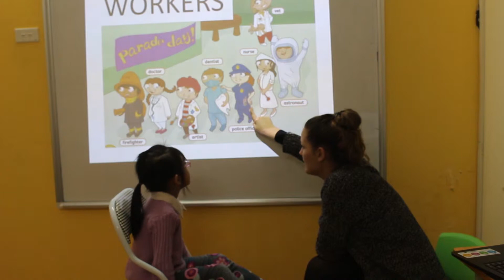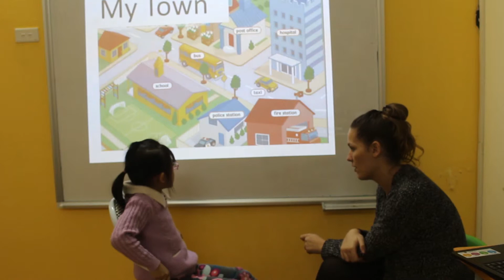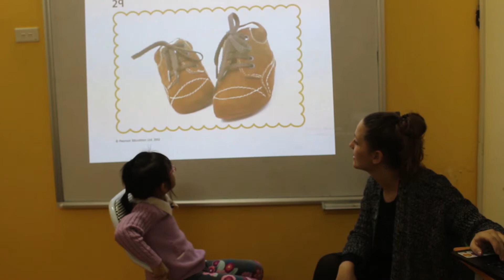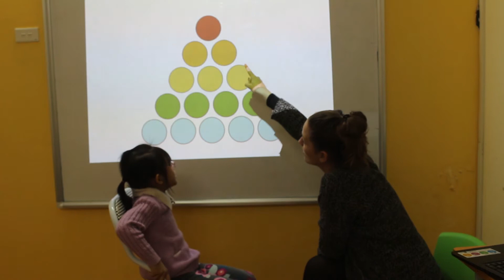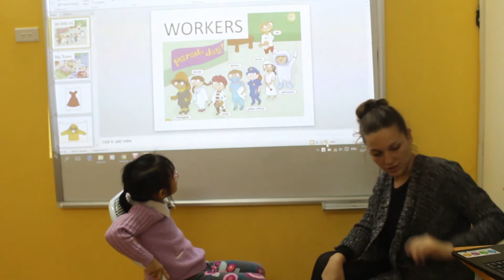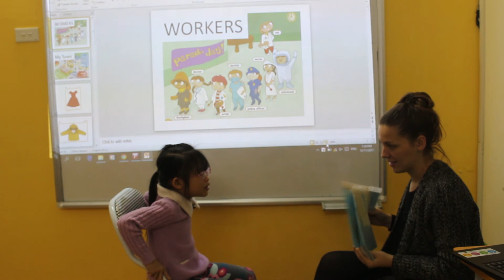Bài Test cuối khóa - Quỳnh Chi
Sophia had difficulty focusing in class! I try to give her as much one on one attention as possible where I feel she is most focused - she remembers most new words and short sentences but we need to focus on pronunciation and longer sentences. Keep up your hard work, Sophia! 🙂